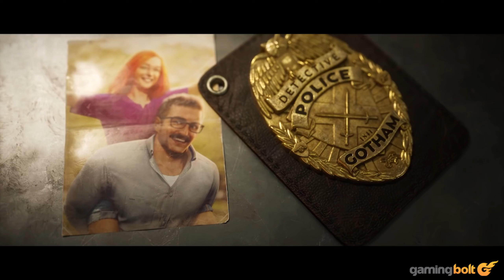The Full Story of Batgirl - Before You Play Gotham Knights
The Dark Knight supposedly dead in Gotham Knights (we'll know in a few months exactly how true that is), but even though we're not going to be able to play as him (or so developer WB Games Montreal says), the characters that are going to take center stage have plenty going on that makes them compelling in their own right, both in terms of story and gameplay possibilities. Four members of the Bat family will take the spotlight in the upcoming open world action RPG, and here, we're going to focus entirely on Batgirl, a.k.a. Barbara Gordon.

Pretty much every major character in the Batman universe has a tragic past – suffering and traumatic past events are far too common in anything and everything to do with Batman – but Barbara Gordon has most major characters beat on that front- and it is exactly that traumatic past and the way she seems to have recovered from it that makes her such an intriguing character in Gotham Knights.